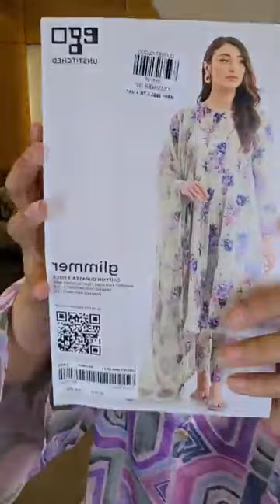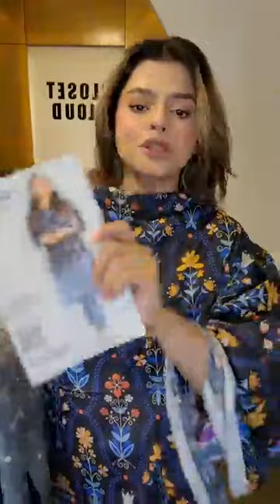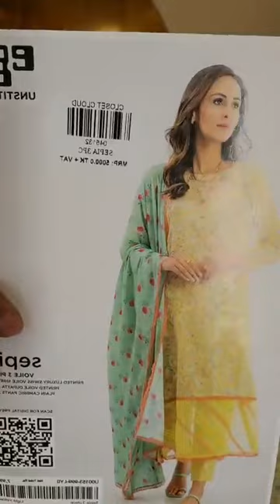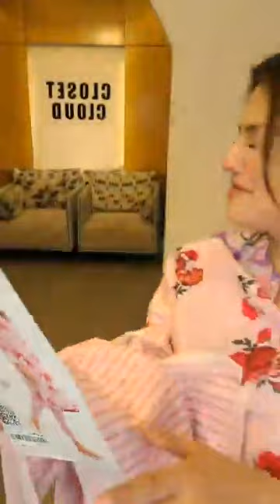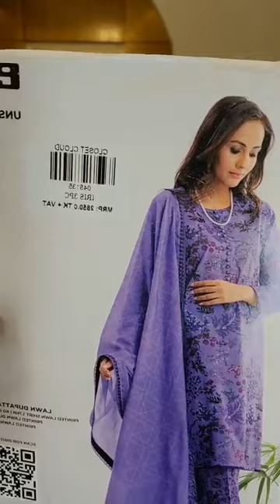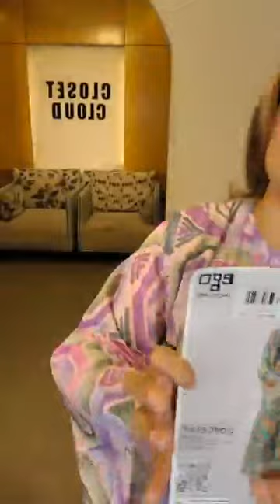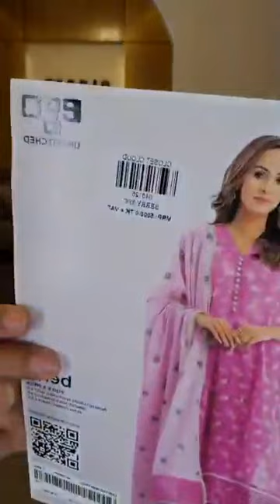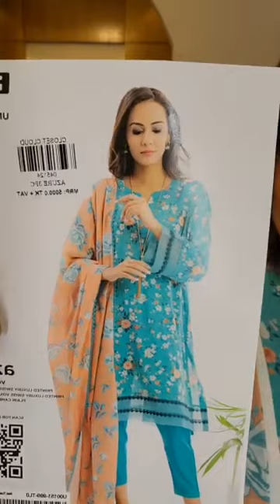Ego Luxury Lawn Sale (New Arrival) Collection | Closet Cloud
Ego Luxury Lawn Sale (New Arrival) Collection🌷🎉⚡

Website Order Link:
closetcloud.xyz

Messenger Order link:
m.me/closetcloudbd

Uttara Outlet
House:19, Road :10 , Sector : 1, Uttara

Dhanmondi Outlet
774, Satmosjid Road, Dhanmondi-27, (Opposite of The Chyanaut Cultural Centre)